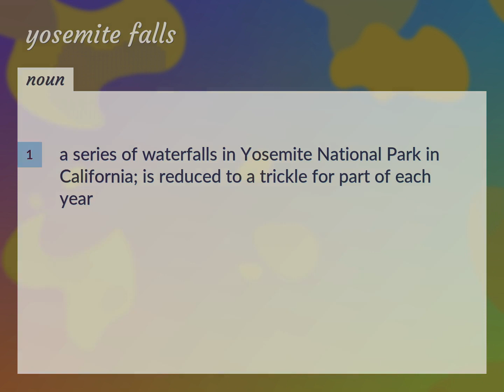Yosemite falls | meaning of Yosemite falls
What is YOSEMITE FALLS meaning?